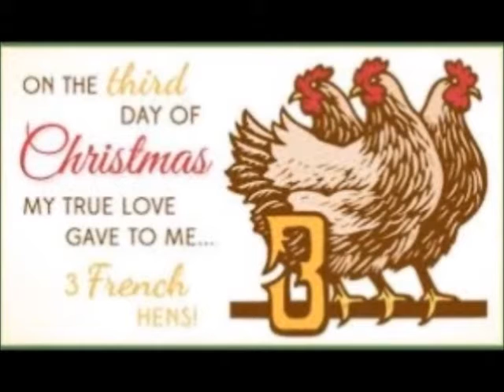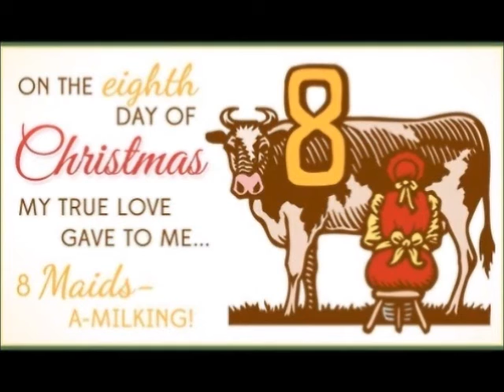Ace Tek / The Twelve Days of Christmas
Ace Tek / The Twelve Days of Christmas - Merry Christmas 2019 as I (Andre Valentin) aka "Ace Tek" Compose a Familiar Holiday Song "The Twelve Days Of Christmas" Playing all The Instruments and Adding an Unconventional Rock Guitar in The Background w/ Video Lyrics ! An Ace Tek Production !!!